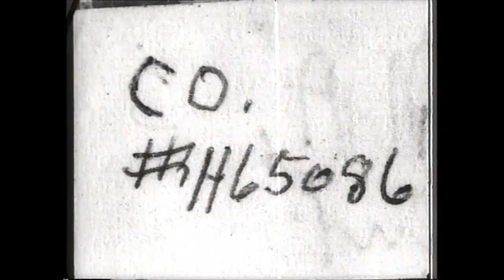Josh Jensen feat. Alex Wallace Capron - HEIST (Original Acoustic Tune)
This song was written and recorded around 2012 for the Unravel the Wire album, recorded at the historic Columbia City Theatre in Seattle, WA and mixed by the infamous Gary Mula. The song was inspired by a train trip in Alaska up around Gold Rush country in what is now known as Frasier, British Columbia.

HEIST LYRICS
Come now, we’ve got to catch that train
You know, or else we starve for days
Grab your hat, can’t be late
Don’t slow down, hustle, this cannot wait

Got a bag for the gold, and a gun for the man
Got a suit from the tailor, fit right in
Take a seat on the left, she sits to my right
If I had my way, train would ride all night

Fast now, make sure you see their hands
Take all, take everything you can
Steal the purse, take the watch
It’s our time now, quickly, take the lot

Ah shit! Third seat’s got a gun!
Bye now! These gamblers got to run
Don’t get shot, don’t look back
The heist is done, the heist like that

*The video footage is from a public domain webpage, it is free for use, nobody owns the rights*